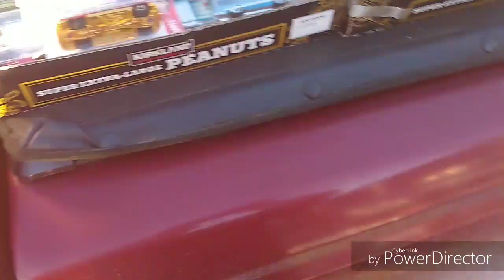Hot wheels flea market hunt Pickens South Carolina Wednesday market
Pickens South Carolina Wednesday flea market hot wheels hunt